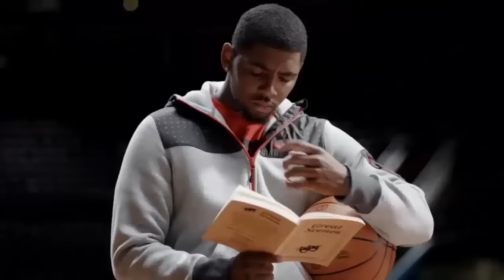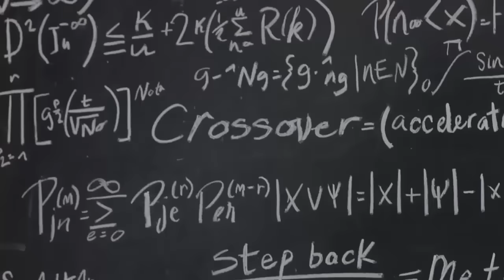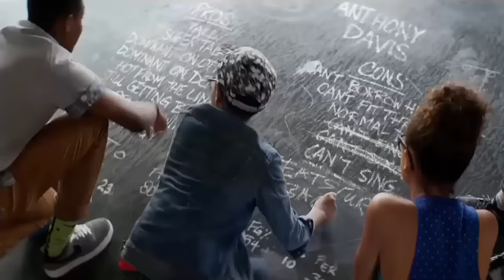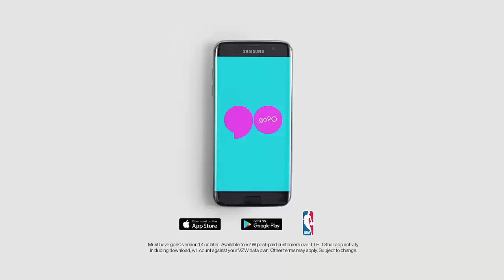Best Kyrie Irving Commercials and Funny Moments Foot Locker, Nike, Gatorade, Pepsi, Jeep 2016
All Kyrie Irving Best Commercials With Nike, Foot Locker, Jeep, Pepsi...